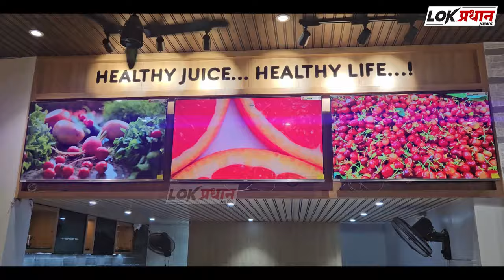लोकसभा निवडणूक 2024 मतदानापूर्वीच भाजपचा पहिला खासदार विजयी...